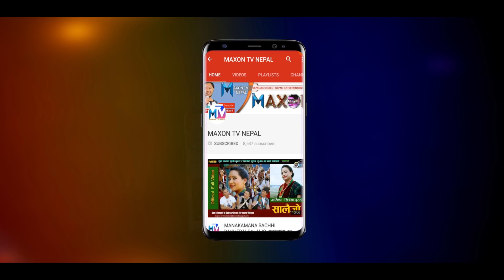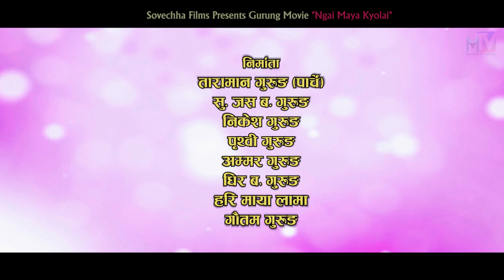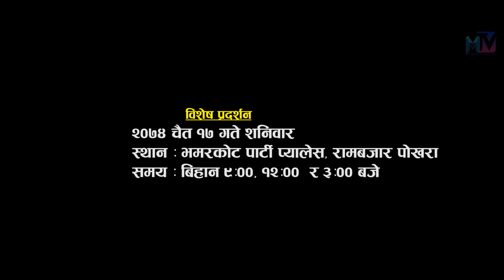NGAI MAYA KYOLAI NEW GURUNG MOVIE TRAILER ङै माया क्योलाई Mero Maya Timilai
प्रदर्शन हुदैछ ।
मिति : २०७४ चैत १७ शनिबार
समय : बिहान ९ , दिउँसो १२ र ३ बजे
स्थान : भमरकोट पार्टी प्यालेस , रामबजार पोखरा ।
एक पटक अबस्य हेर्नुहोला ।

Banner : Sovechha Films Presents
Cast: Kushal Gurung, Tara B. Gurung, Aliza Gurung, Puja Gurung
Sound Design & Mixing: Reema Studio, Namaset Recording Studio
Choreographer: Kamal B. Gurung
Editor/VFX: Chhabi Rana Magar
Cinematographer: Besh B. Gurung
Music Arranger : Dhan Bahadur gurung
Vocal:  Gobin Gurung, Dhan B. Gurung, Malati Gurung
Exe. Producer: Tara B. Gurung (Siklesh), Su.Jash B. Gurung, Nikesh Gurung, Prithvi Gurung, Amar Gurung, Dhir B. Gurung, Gautam Gurung, Harimaya Lama
Directed by Khus Bahadur Gurung

Donot re upload without permission . EMBED AND SHARE ALLOWED.
C n P. Maxon TV Nepal (Maxon Four D. Studio) 2018. / Sovechha film 2018.

तपाइको कुनै भिडियो पर्बर्धन गर्नु परेमा हामीलाई सम्झनुस
Conatct for more detail : 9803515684/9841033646

Gurung Movie Ngai Maya Kyolai "  Mero Maya Timilai  With nepali Subtitle .